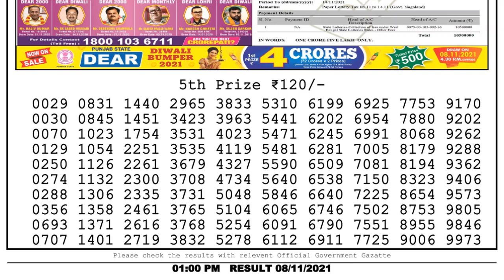Lottery Sambad Result 1pm 08.11.21 Nagaland State Lottery Result